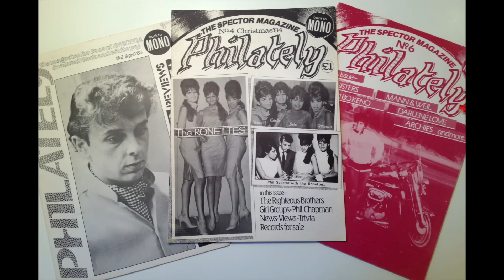Be My Baby RONETTES COVER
did all the vocals and instruments- all recorded, mixed on a basic  digital 8 track recorder.
Slide show features great sequence of 1960's shots of the Ronnettes and Spector